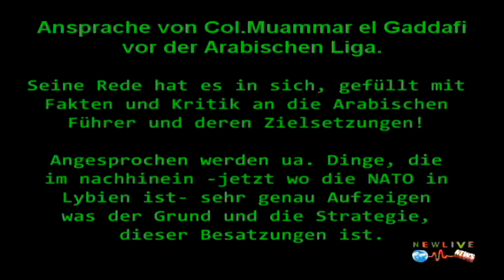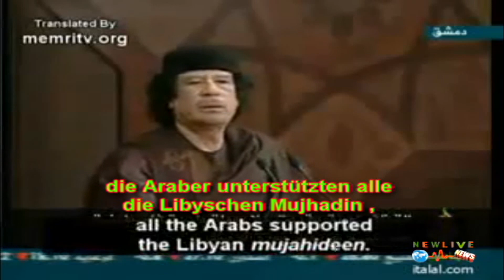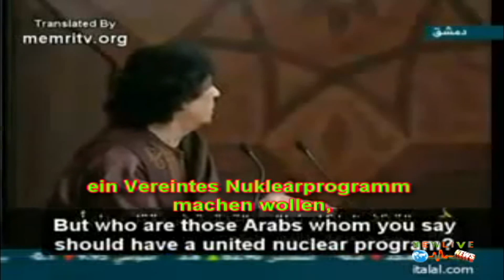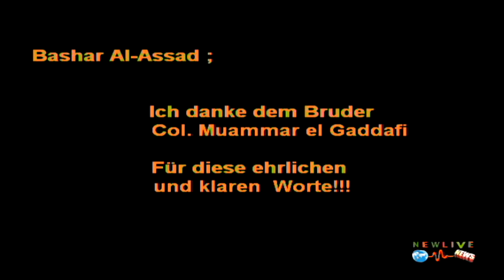Muammar el Gaddafi - Rede 2008 in Damaskus vor der Arabischen Liga mit Ansage der (NATO)Besatzung?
März 2008 in Damaskus!